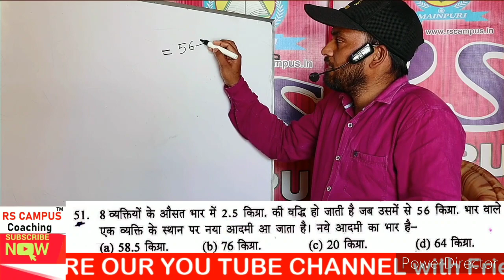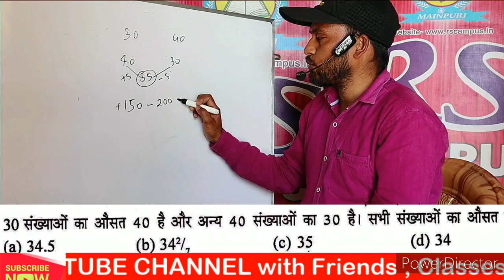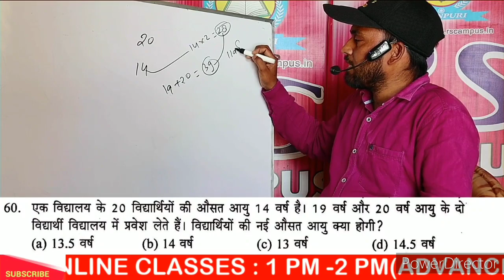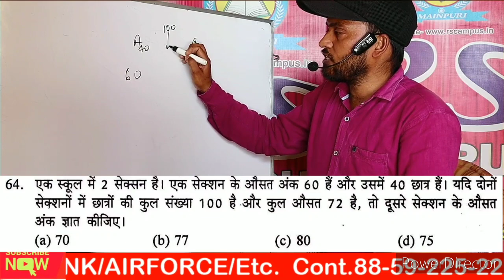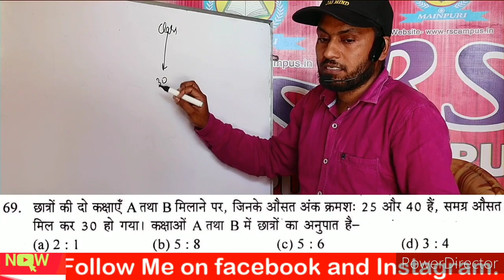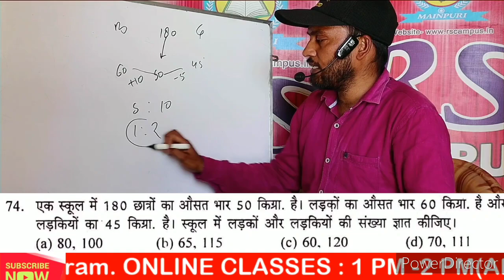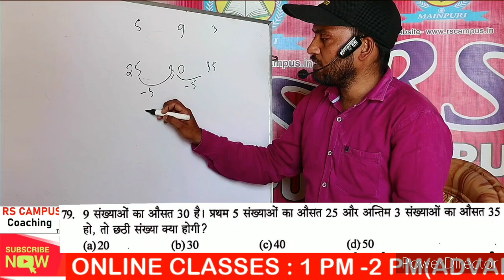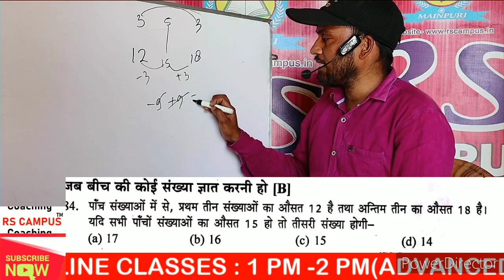Average ||औसत||Class-04||sdyadav book||By Rajiv Sir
Mixture ||मिश्रण pdf download 📚📚📒📒📝👇👇
† 👆👆click here👆👆

click here👆 ###

_ click here 👆👆👆👆

click here 👆👆†